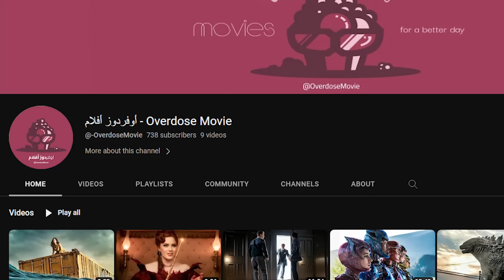ولد بيعيش وسط الذئاب وبينتقم لعيلته من نمر شرس وبيبقي ملك الغابة ! ملخص فيلم Mowgli